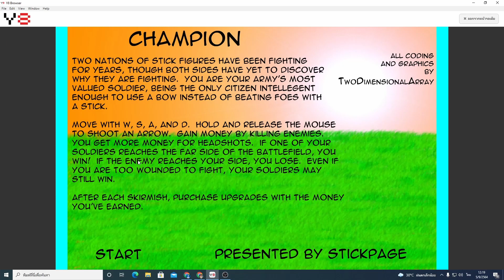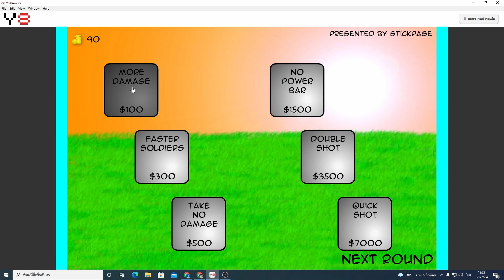champion archer เกมส์ยิงธนู